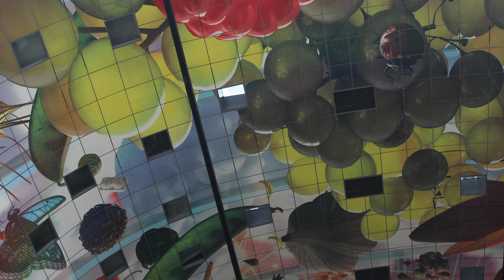Markthal Rotterdam, Netherlands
In Rotterdam in the Netherlands there is one especially strange building looking like something out of a futuristic science fiction movie but it's a food market also with many restaurants and bars set in a building like you have never seen before. It's one of the world's most unusual food markets. At the same time it's a condominium with 228 apartments.  From the outside the building only looks a little bit unusual with that curved roof and as you walk along the side of it you might notice the apartments with their balconies up above. When you step into the building it really takes off, bringing you on a kaleidoscopic journey that's almost like entering a fantasy land and there's lots of great food from all parts of the world.  The innovative shape of the roof is further complemented by the amazing mural depicting a cornucopia of the foods that are on offer in the market along with flowers and butterflies.  This unique artwork covers 11,000 m² making it reputedly the largest picture in the world it was created by Arno Coenen  and Iris Roskam. Open all day every day until 8 PM and at night it looks even more spectacular. We will be showing you a lot of that evening scene later in the program.
The Markthal in Rotterdam is one of the most outstanding modern buildings you'll ever see. It's an incredible enclosed food court in a big U-shape, with apartments all up above and around, and a tremendous huge food market down here in the middle. They've got restaurants, they've got take-away foods, they've got snack bars, there is a supermarket downstairs, a wine bar, a lot of beer, a lot of people, fresh produce, cheese, everything you can imagine, a hundred different food booths, 20 different restaurants. It's just a great spot in the heart of Rotterdam.
It's got cheese, noodles, pasta, pizza, sushi, frozen yogurt, fish and chips, churros, fresh fruits, French baked goods, Italian, Spanish, Asian, Dutch, Indian, Vietnamese, Turkish, Lebanese, Syrian, Chinese, Greek. There's  salads, coffee, cappuccino, donuts and cupcakes, chocolates, licorice, seafood, sausages, spice, frittes, calamari, Portuguese custard tarts, nuts, herbs, dried fruits, waffles, wine shops, bakeries, tapas, hams, olives, tapenade, juices, mushrooms, Croquettes. There is a kitchen utility shop. It is one of the few retail stores here in a place you could easily spend a lot of euro. An Asian grocery store, bubble tea, sandwiches, burgers, crepes, and more.
The attraction of coming to the Markthal is only secondarily about the food, the wonderful food that's here, with the tremendous international variety that we will show you in a moment - but of course you can find lots of restaurants and food shops anywhere in town. The impact of the Markthal is more about the total experience, the setting, the building, the mural, the people, the wonderful combination of fast food, gourmet food and markets all around you framed in some kind of miraculous building. It's an amazing unique combination.

The artist Coenen explained, “You could just look at the wonderful, almost psychedelic picture for it’s beauty, which points out the miracle that food is there for you,”  ‘It is a work with a spiritual, religious feel to it. However, its larger-than-life size is not a tale of religion; it’s about nature.

The attraction of coming to the market hall is only secondarily about the food, the wonderful food that's here with the tremendous international variety that we will show you in a moment - but of course you can find lots of restaurants and food shops anywhere in town. The impact of the marked hall is more about the total experience, the setting, the building, the mural, the people, the wonderful combination of fast food gourmet food and markets all around you. It's an amazing unique combination.

Open all day every day until 8 PM and at night it looks even more spectacular will be showing you a lot of that evening seen later in the program.

The Market Hall in Rotterdam is one of the most outstanding modern buildings you'll ever see. It's an incredible enclosed food court in a big U-shape, with apartments all up above and around and a tremendous huge food market down here in the middle. They've got restaurants, they've got take-away foods, they've got snack bars, there is a supermarket downstairs, a wine bar, a lot of beer, a lot of people, fresh produce, cheese everything you can imagine, a hundred different food booths, 20 different restaurants. It's just a great spot in the heart of Rotterdam.